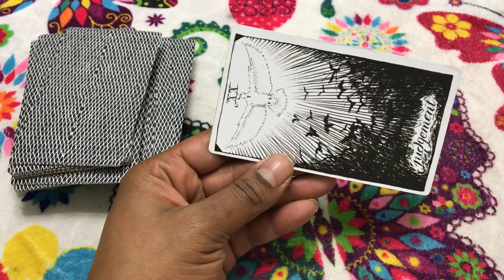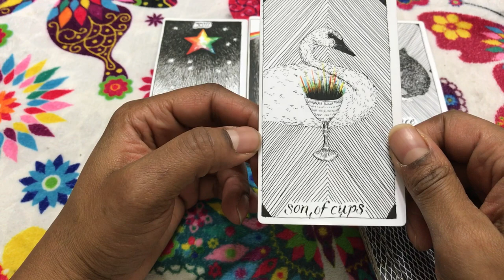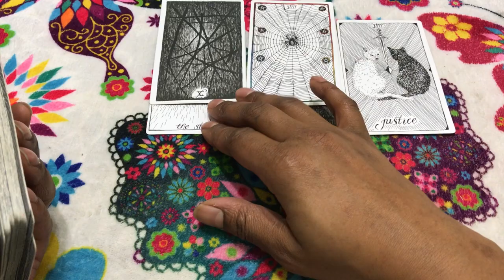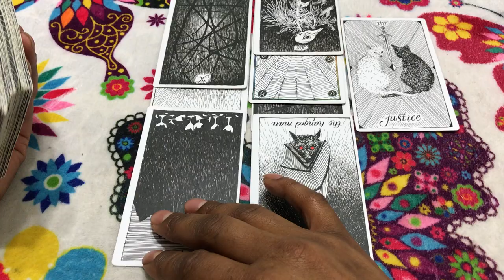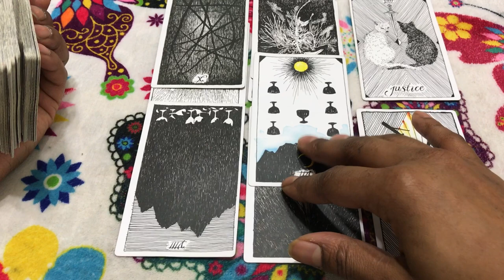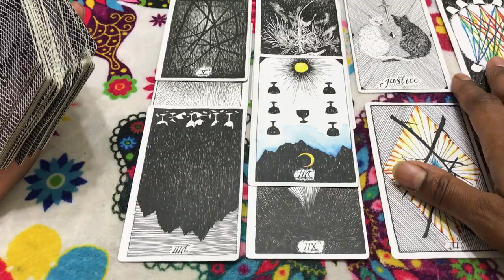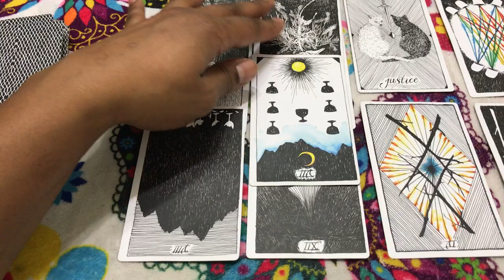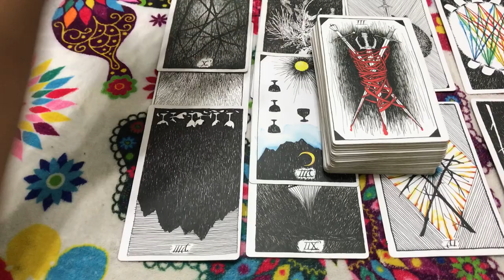🦋 (TIMELESS)) Virgo weekly weekend reading, Quitting the Addict. 12/15/17 TAROT TAROT